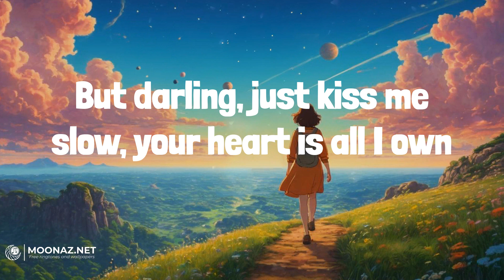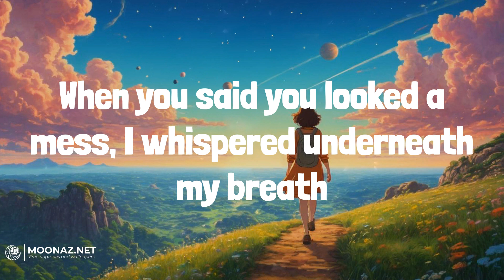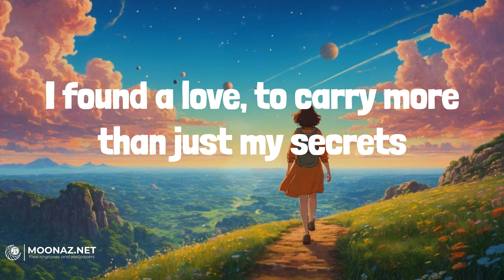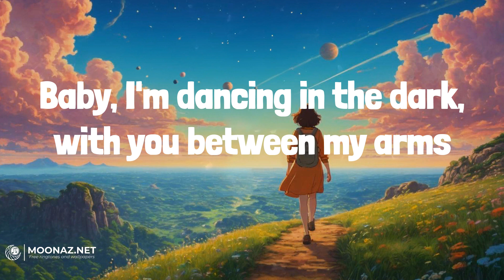Ed Sheeran - Perfect | LYRICS | Cheap Thrills - Sia